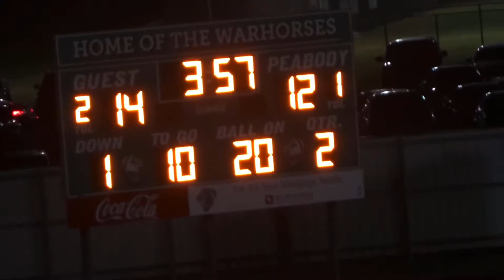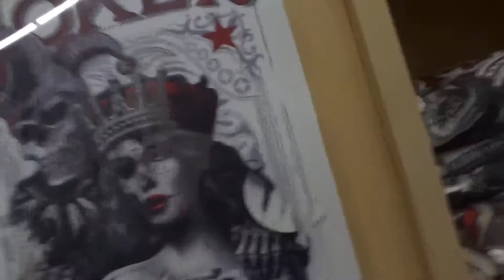I WENT TO A HIGH SCHOOL FOOTBALL GAME... DAY IN THE LIFE VLOG😳🔥!!! | VLOG #2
➡️Comment What Vids y’all want

Camera Used - Sony Hx80 🎥‼️

My City - ALEXANDRIA, LOUISIANA 🐊📍